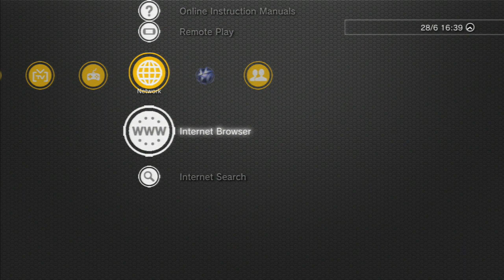Buried // Trophäen-Erfolge Leak [GERMAN]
Game Keys, PSN Cards und mehr!

Durch den heutigen Patch wurden die Trophäen auf der PS3 für die neue Zombiemap Buried geleaket. Hier meine Gedanken zu den Trophäen.

Habt ihr Spielvorschläge, wovon wir Walkthroughs machen sollen? Dann sagt es uns!

Habt Ihr Verbesserungsvorschläge dann schreibt es doch bitte in die Kommentare oder als Private Nachricht.
Falls ihr uns einen Daumen runter gebt, dann sagt bitte in den Kommentaren was ihr nicht gut gefunden habt, so können wir uns verbessern!

Wenn euch unsere Videos gefallen, dann unterstützt und doch durch
→ Kommentieren ←
→ Favorisieren ←
→ Liken ←